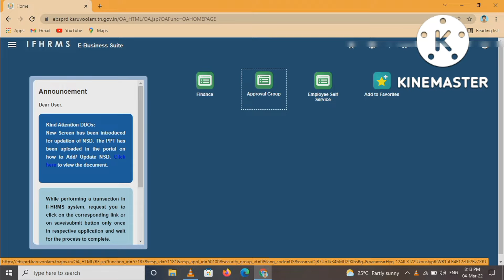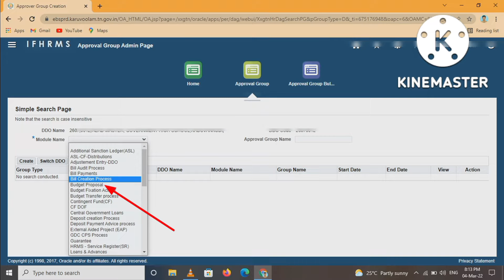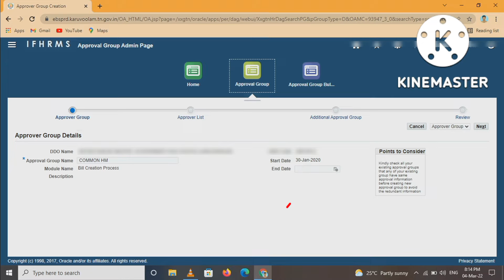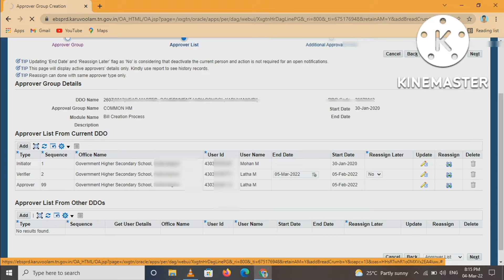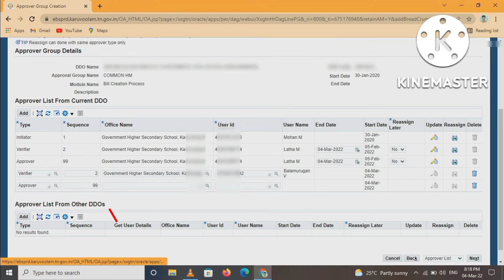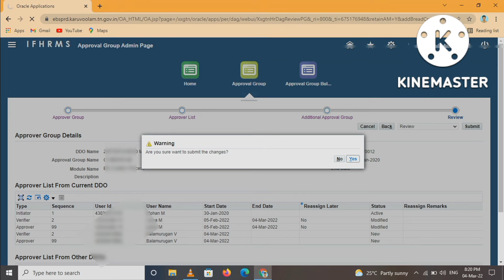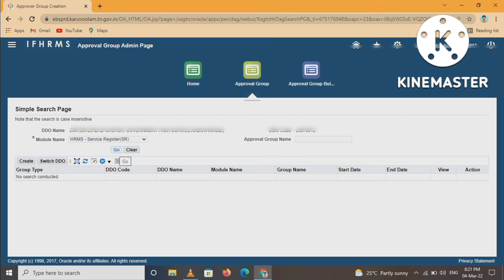How to change initiator, Verifier, and approver in ifhrms.Modified for initiator,approver in ifhrms